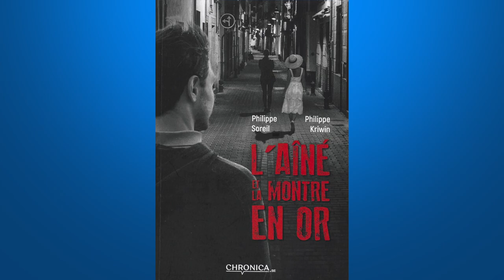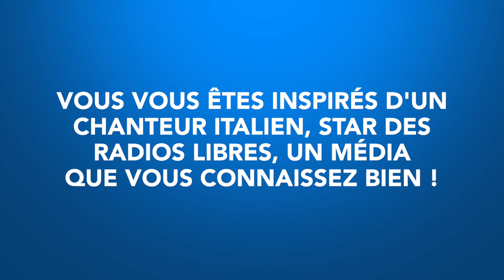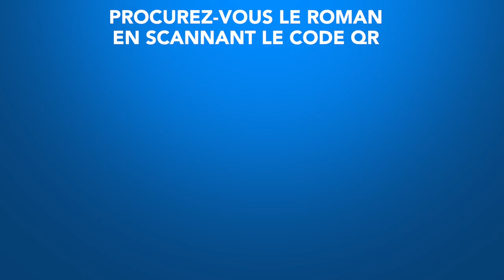Philippe SOREIL & Philippe Kriwin - Présentation du roman "L'Aîné et la Montre en Or" - 2023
Suite à la sortie de mon tout premier roman, intitulé « L’Aîné et la montre en or », fruit de ma collaboration avec mon ami Philippe Kriwin, nous nous sommes réunis pour vous inviter dans les arcanes de nos débuts et, plus important encore, pour vous dévoiler ce qui nous a motivés à partager cette idée qui suscite aujourd'hui l'intérêt du milieu scientifique.

Si l'envie vous prend de commander le livre, il vous suffit de suivre ce lien